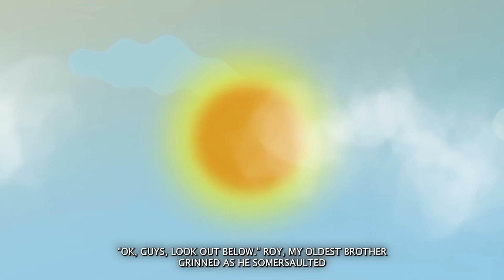My Memory resets every time i talk